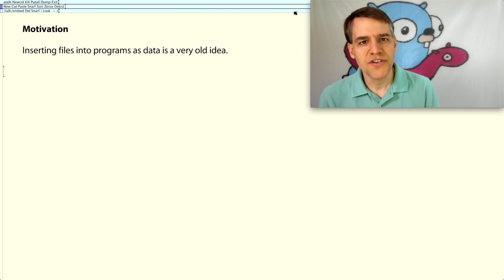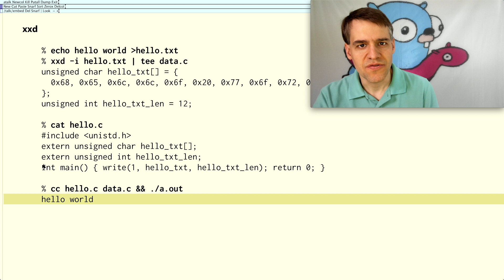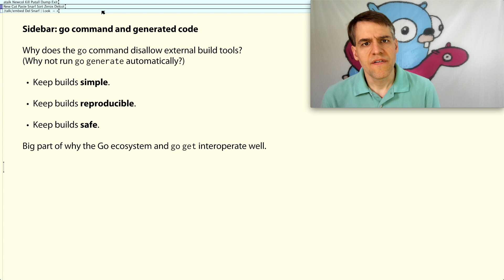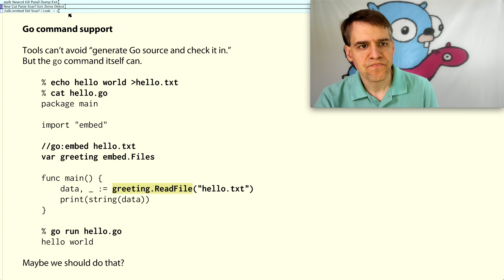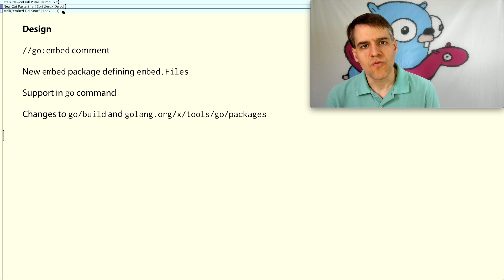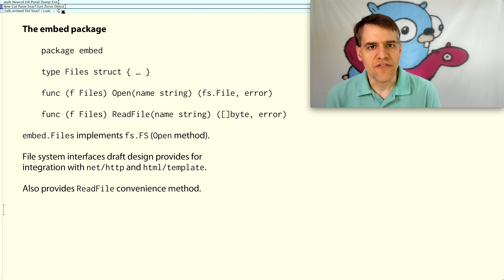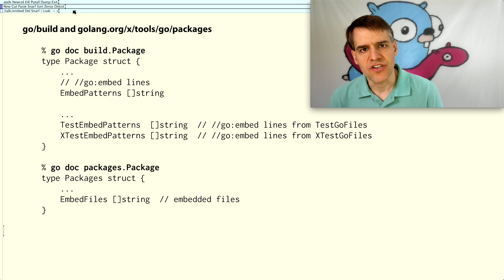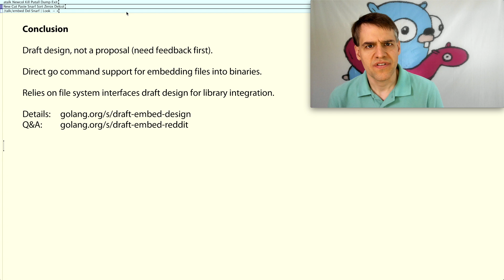//go:embed draft design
Overview of //go:embed draft design, by Russ Cox and Brad Fitzpatrick.

for the io/fs draft design.